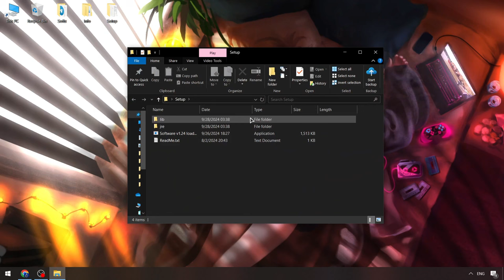Roblox x Blox Fruits Best Keyless Executor | Blox Fruits Scripts MENU NEW